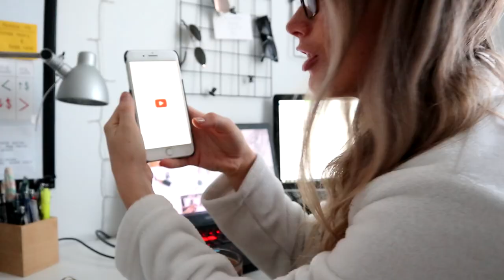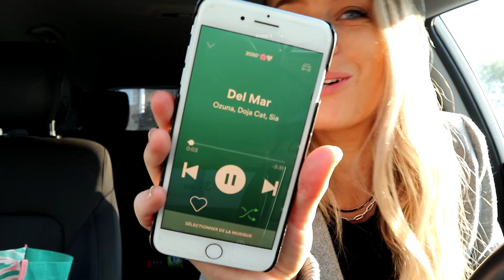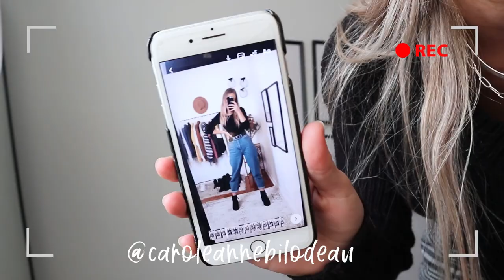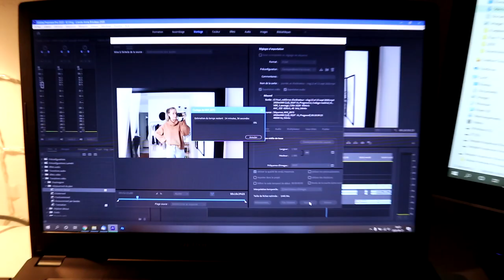VLOG DE TRAVAIL : Une grosse journée productive | Carole Anne Bilodeau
Je vous retrouve avec un tout nouveau vlog dans lequel je vous amène avec moi pendant une journée ultime productive . :D

✦MES INCONTOURNABLES
Sacoche Bandouilère Aliexpress (le plus petit)

✦ CODES PROMOTIONNELS
OPTIONAL CLOTHING | CaroBilodeau15
ARDÈNE | CaroleAnneLoves20